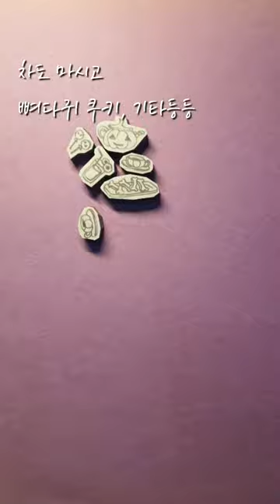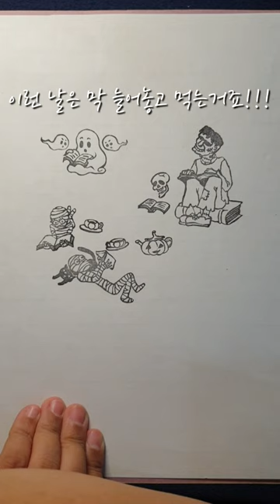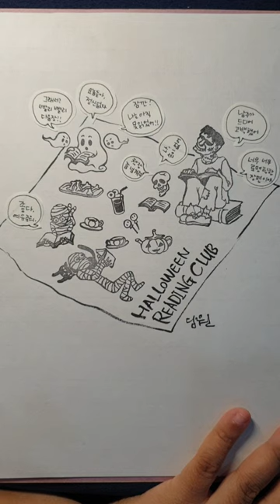지우개도장 "가을은 독서의 계절" 최종화!! 어우네공방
"가을은 독서의 계절"
최종화 입니다.

할로윈 북클럽 정모!
야외 독서 피크닉에 초대합니다.

오늘은 간식을 준비해서
돗자리 깔고 각자 편한 자세로
읽고 싶은 책을 읽어요!

회원들의 조곤조곤 수다를
엿들어보세요!

2022년 할로윈 스탬프는
여기서 마무리 하고
다음엔 새로운 소재로 만나요!